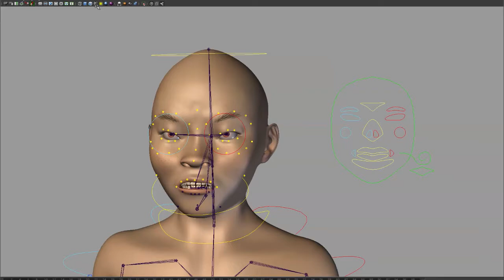Silent anger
I took my monk model from a year ago, rigged and shaded him.
Finally he is alive and moving a bit with some simple piano music that I wrote.
Yea, I did use Yeti for something here. ;-)